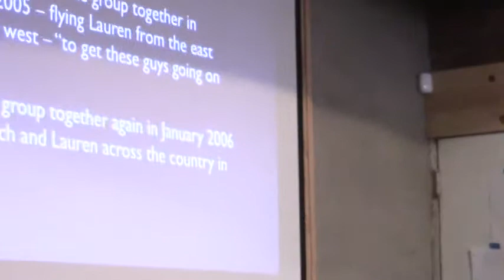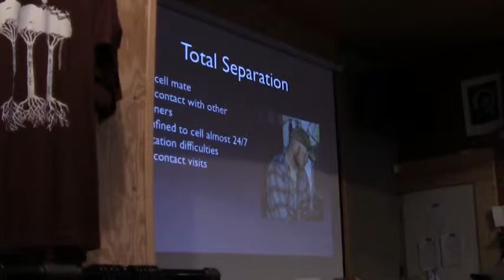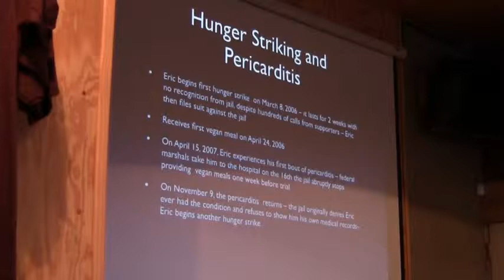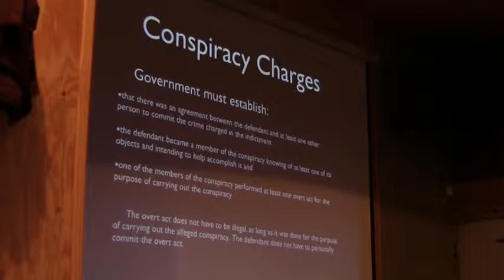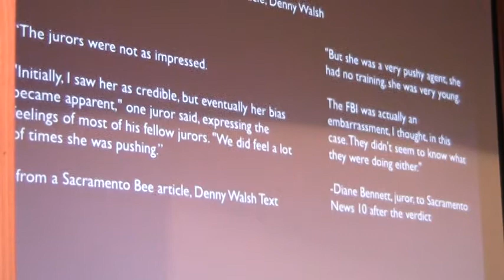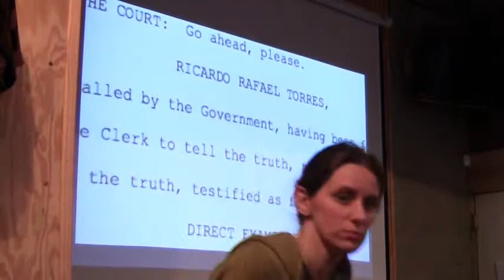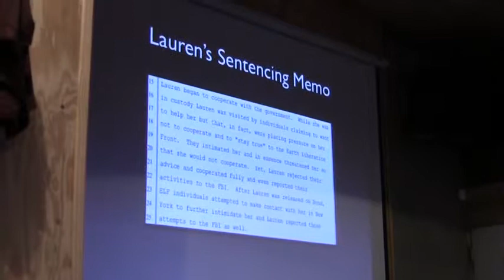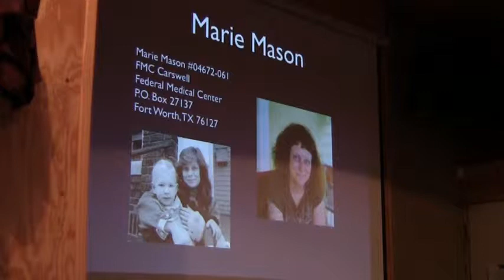"Never Alone" Tour @ Burning Books In Buffalo, NY (2012-04-08): Part 1